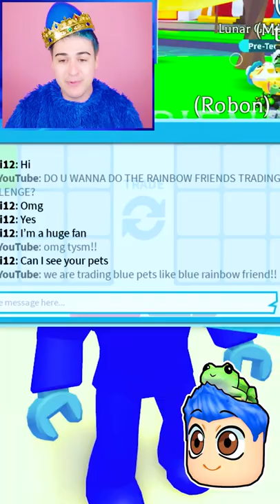RAINBOW FRIENDS TRADING CHALLENGE 👑 IN ADOPT ME ROBLOX !!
In this adopt me update, I did some adopt me trading to get adopt me new pet like the adopt me maneki cat, koi carp and spider crab from the Japan egg. I also try adopt me hacks to hatch adopt me new pet like the the dugong, crane and adopt me leopard cat. Adopt me roblox game with jeffo roblox! Lets playadoptme black hole and job update on this roblox adopt me channel where we work all new jobs in adopt me pizza shop and adopt me salon. I do adopt me roblox trades and roblox trading to unbox japan pets such as the baku, tanuki and adopt me ibis. Lets play adopt me and do an adopt me speed build and adopt me giveaway! I try roblox adopt me hacks and do adopt me trading to find out the how to get rich in adopt me secret in this adopt me update. This adopt me new update has new adopt me pets and an adopt me new egg including rhino beetle, sado mole and adopt me snail! I do adopt me trades and try adopt me tiktok hacks or use adopt me codes to avoid spending robux in adoptme. I also do an adopt me build and adopt me dream pet trade for an adopt me new pet like the neko cat or lucky cat. I go to an adopt me rich trading server and do adopt me legendary trades with adopt me proofs. I find adopt me leaks of the new adopt me pet ideas for roblox adopt me neons and the adopt me mega neon pet in new adopt me update. I also do adopt me roleplay and adopt me best trades or adopt me mega trades.